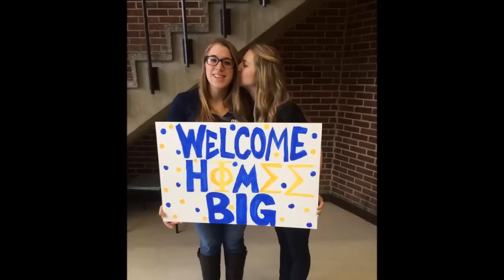PHI SIGMA SIGMA IOTA MU RECRUITMENT FALL 2014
Come out for recruitment September 9-11!